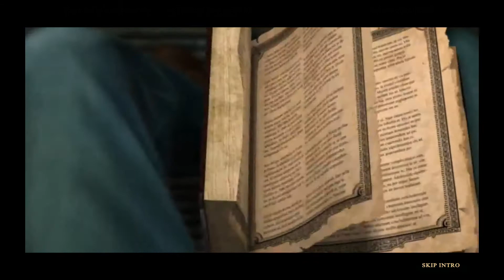Secrets Of The Dark - Eclipse Mountain - Android Gameplay HD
Game Description:

Your helpless friend Peter has been kidnapped and it’s up to you to search through a deserted town in Thailand to save him from the Demon of Darkness. Follow the clues left by stone monks and stop the sacrificial ceremonies before it’s too late!

• REVEAL AND STOP THE DEMON’S PLANS
Explore the town that has been defeated by evil powers and get help from the unlikeliest “people” in town.

• WHAT KNOWLEDGE DO THE STONE MONKS HOLD?
Collect useful items by searching through engaging hidden object scenes. Careful, some may be helpful, others may not.

• PROTECT THE REST OF THE WORLD FROM EVIL
Play various innovative puzzles and challenging mini-games and get closer to saving mankind from a dark and malicious future.

• CONTINUE YOUR HEROIC JOURNEY IN THE BONUS CHAPTER
Help rescue additional prisoners in the bonus game and enjoy additional Collector’s Edition exclusives including an integrated strategy guide.

• Find thousands of hidden objects, plus solve tons of mini games and puzzles!
• Unlock this incredible Collector's Edition to gain access to all of the amazing bonuses and additional gameplay!